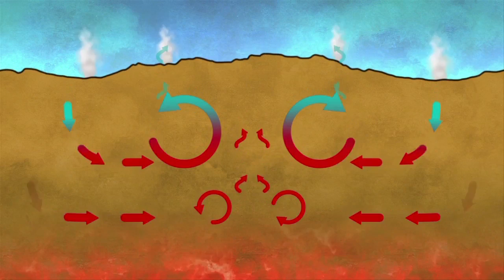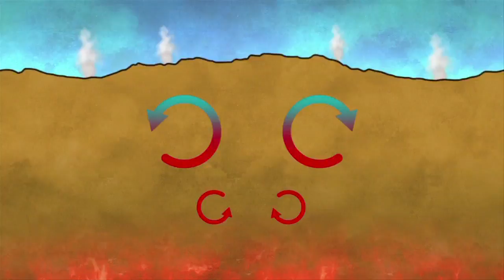GCSE Geography for AQA - Living With Volcanoes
Our brand-new GCSE Geography resources for AQA feature rich digital content, such as this video clip on why Icelandic people live near Volcanoes from Chapter 1 of our Student Book. Find out more about our GCSE Geography for AQA resources